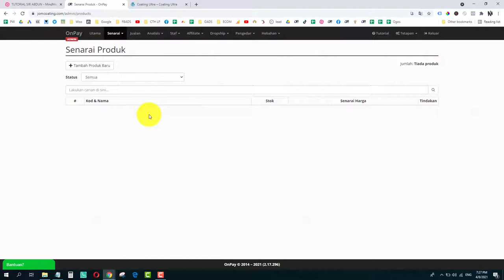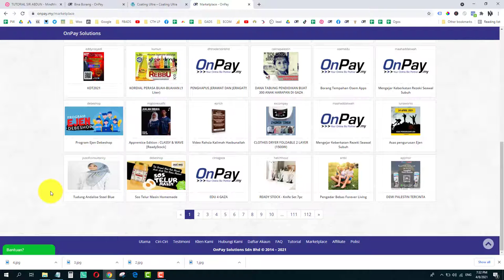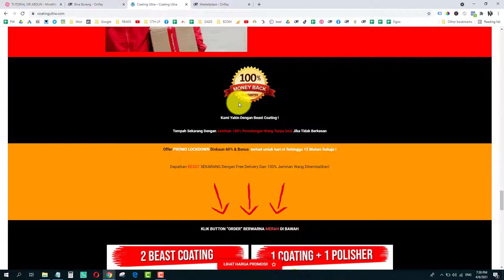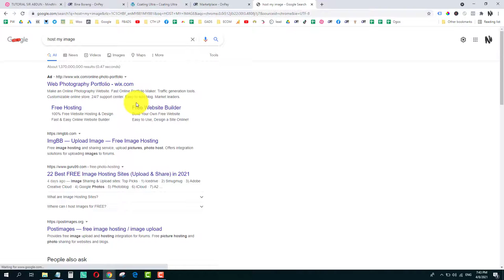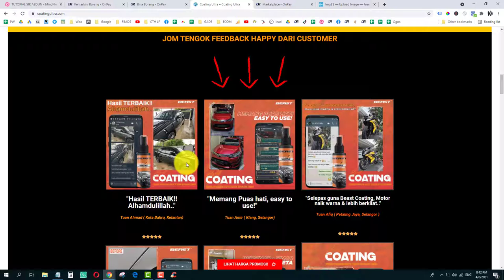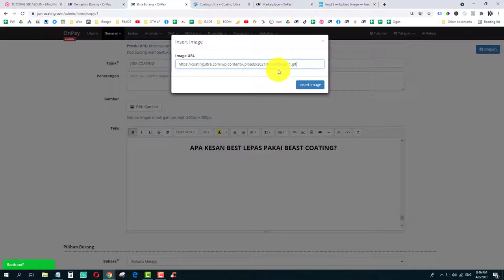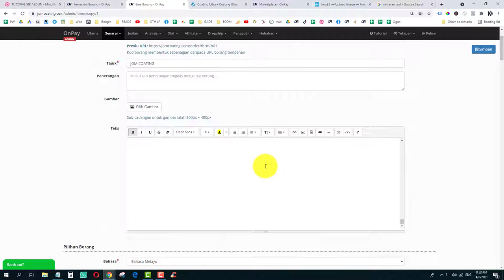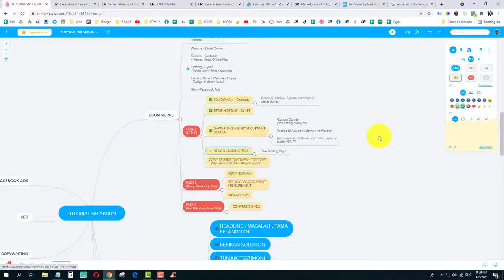Ecommerce Fasa #1: Tutorial Onpay Design Landing Page | Sir Abdun